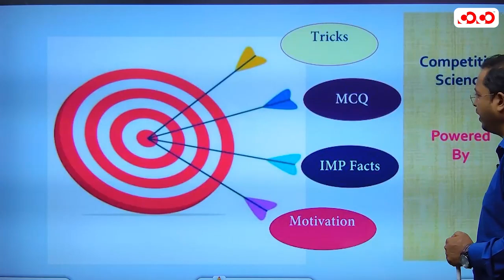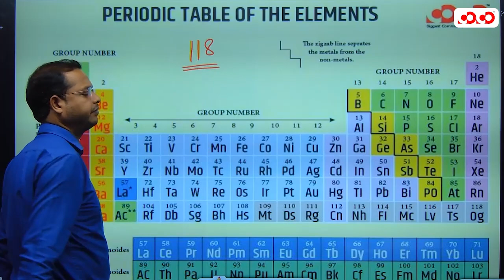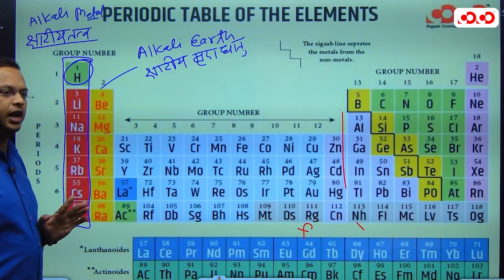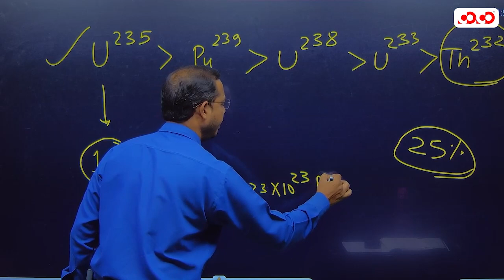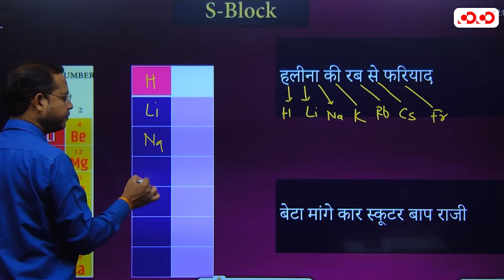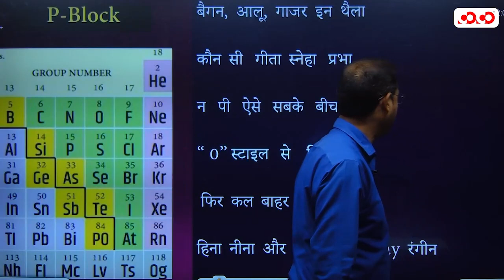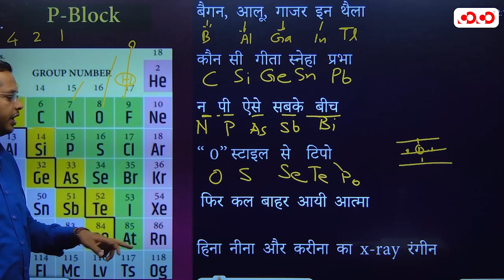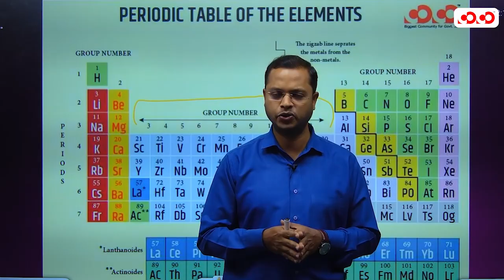Periodic Table Part -1 | Lecture - 03 | Competitive Science | By Hemant sir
Our Other YouTube Channel:
👉Competition Community :